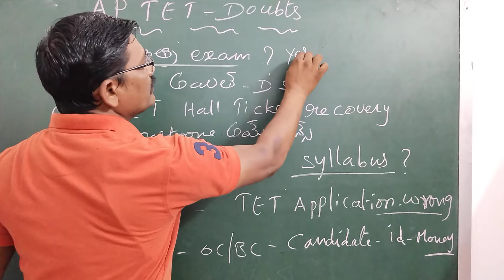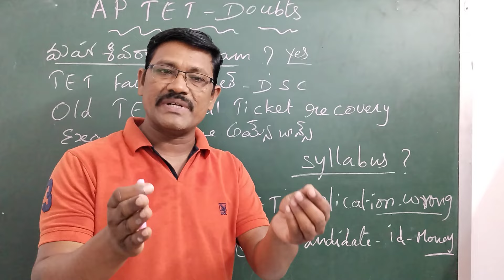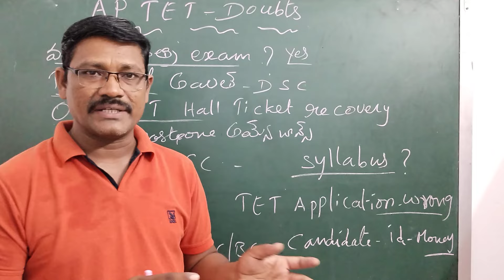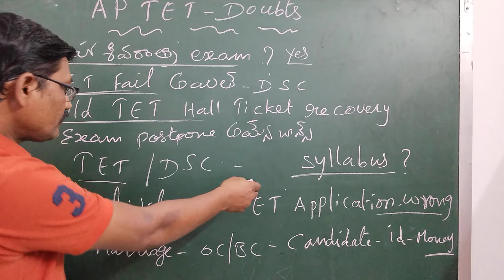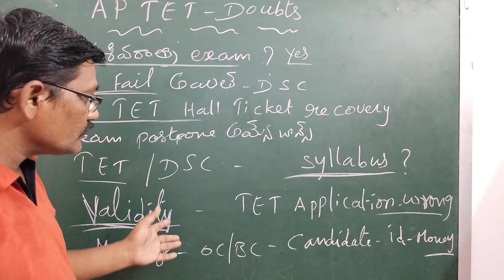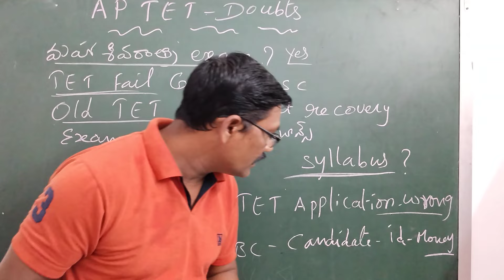AP TET AND DSC DOUBTS CLARIFIED